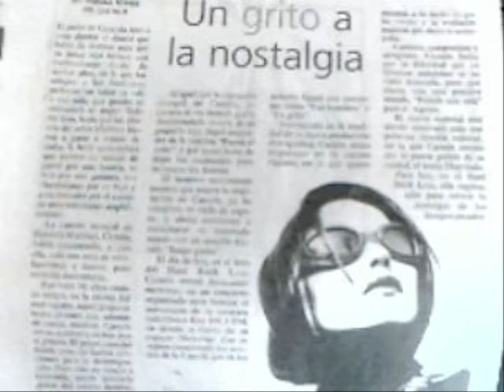CARMIN - LOS ROCKERS (Original Version)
Versiones originales de CARMIN!!!